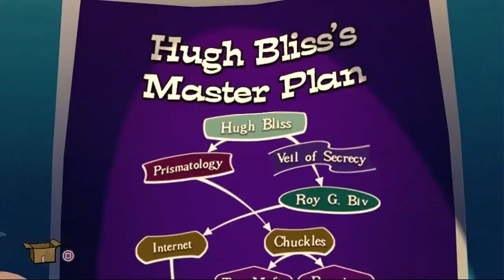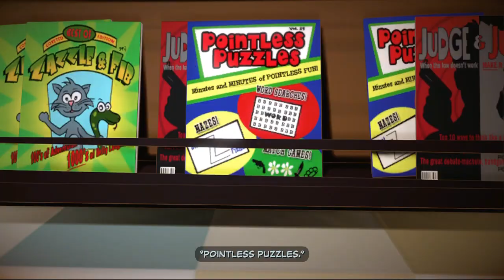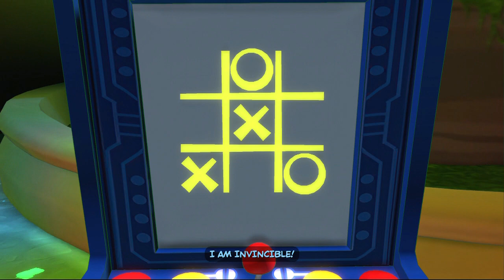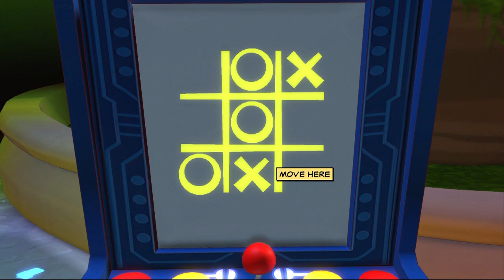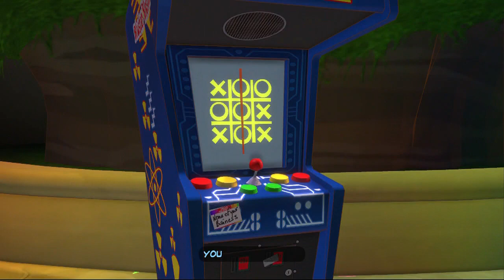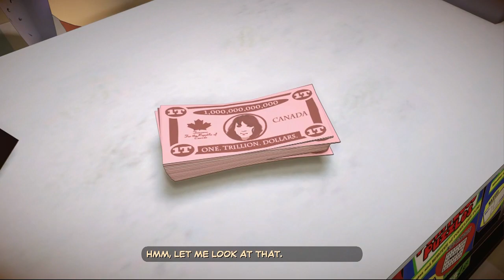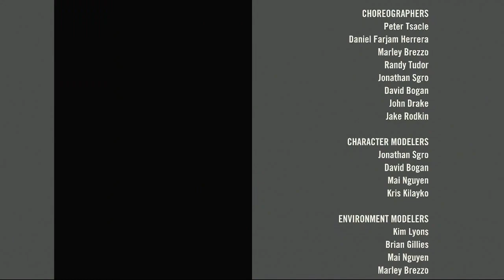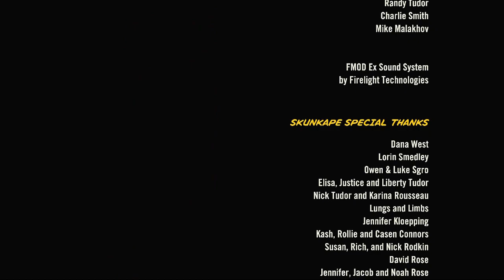Sam and Max Save the World - Episode 6: Bright Side of the Moon.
Sam and Max Save the World is the first season of the TellTale Reboot of the Sam and Max game. This point and click style game follows Sam, a Irish Wolfhound, and Max, a Lagomorph, as they solve crime in an Adult Swim like Adventure game that doesn't take itself too seriously.

In Episode 6, Sam discovers the culprit behind the brainwashing and sets out in search of Roy G. Biv

There is again only one missable trophy for making a specific action near the end. I will mention it below the timestamps to avoid spoilers.

0:00 Intro
3:10 Chapter One
43:26 Chapter Two
1:28:53 Chapter Three
1:37:20 Chapter Four
1:53:15 Chapter Five
1:58:56 Chapter Six

- During the final scene, while you are using the saw on Hugh Bliss, select Hugh Bliss instead of the Magic Saw Box to unlock Headless Hugh